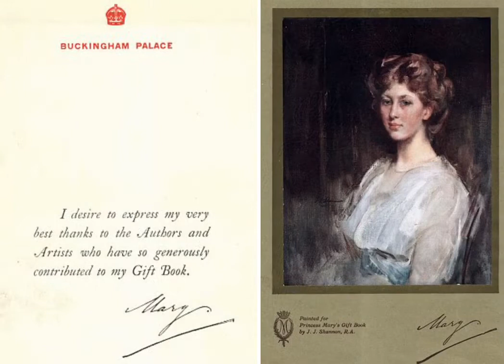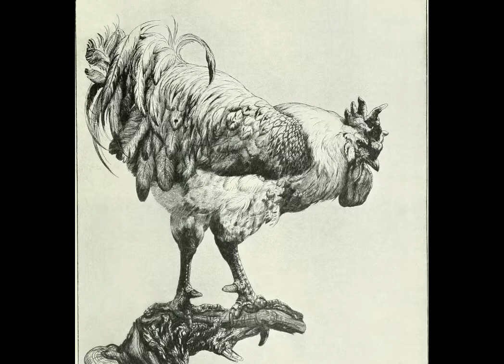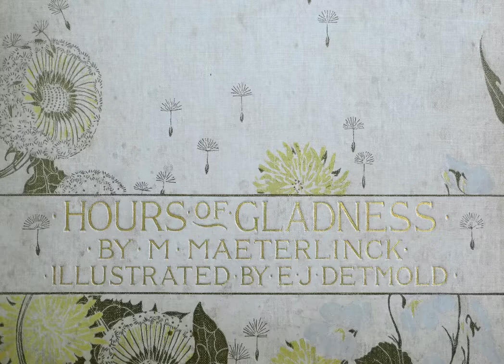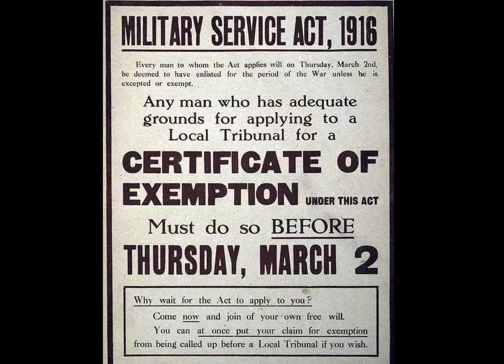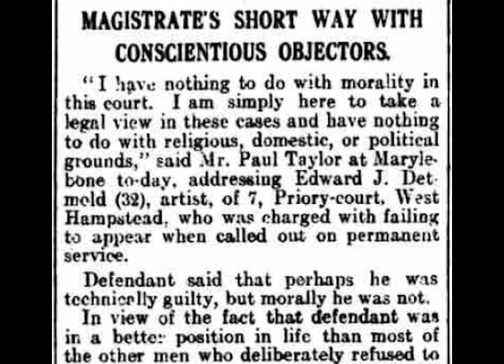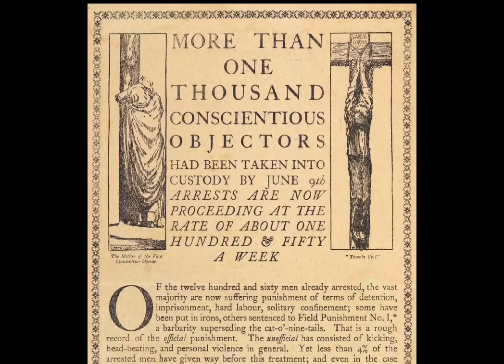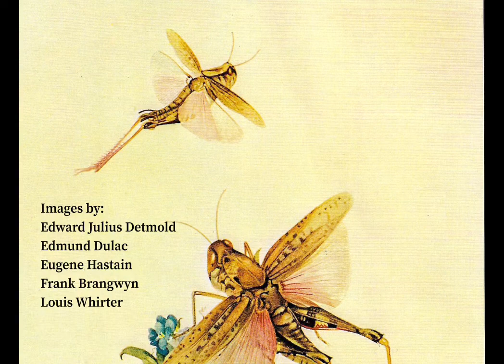The Lost Artist - E. J. Detmold Part 2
Art in War and Peace - After his brother's death, Edward Detmold produced illustrations of works by Maurice Maeterlinck and others which won wide acclaim, but this work was disrupted by the outbreak of the First World War; and his experiences as a conscientious objector would profoundly influence the rest of his life.